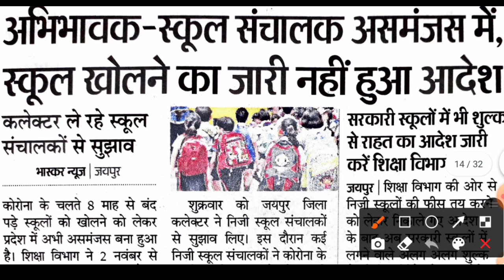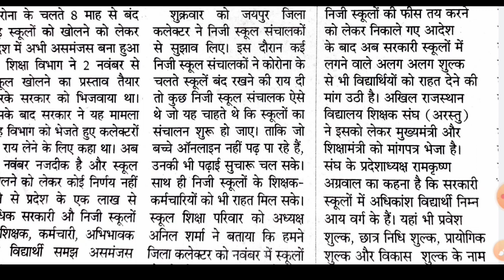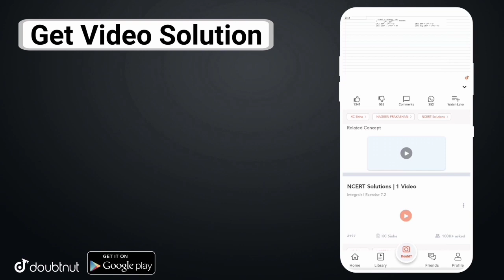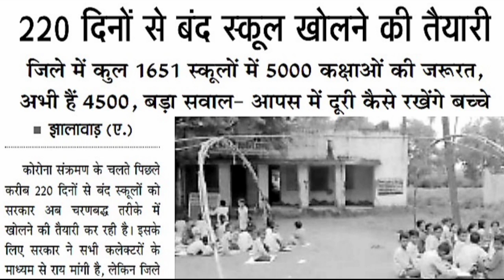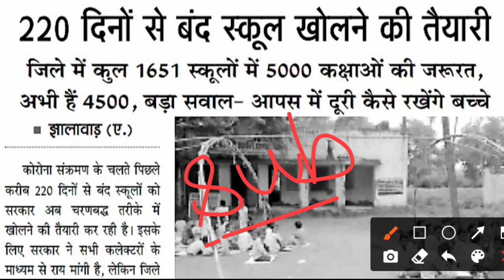Rajasthan Me School Kab Khulenge | School Open News Today | Board Exam 2021 Class 10th & 12th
More Features :
1) Saari important books milengi solved video solutions ke saath
2) Previous year papers, Important PDFs, Question Bank
3) Crash Course, Mock Tests, Quiz
4) India's biggest student's community
& much more

3 Crore se zyada bachho ka bharosa!!